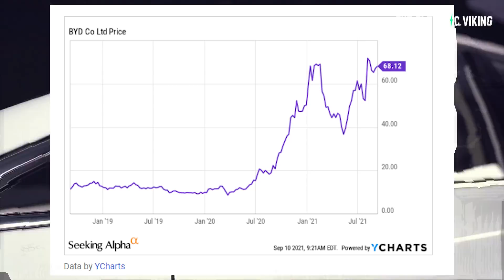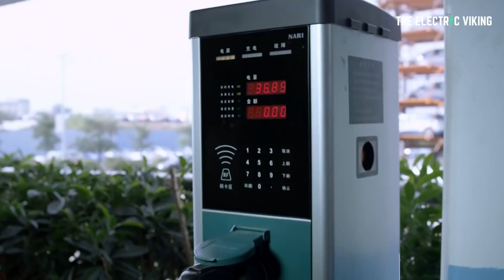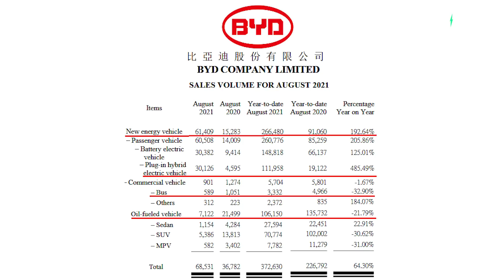New details on BYD's e-platform 3.0 - It's better than you think!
2021 WINNERS & losers of the global electric CAR sales race (BYD VS TESLA!)